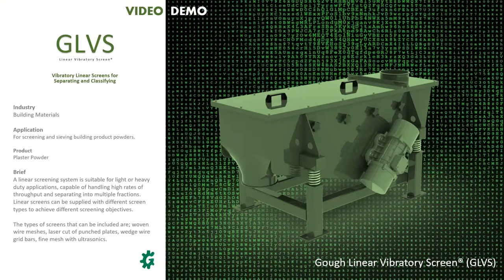Gough Engineering - Linear Vibratory Screen (GLVS) for Plaster Powder Screening (3c)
This YouTube video by Gough Engineering presents a Linear Vibratory Screen Demonstration (GLVS) for plastic powder separation.

Gough vibrating linear screens are used in many different ways, including:
- removing fine particles
- separating oversize and agglomerates
- conveying between processes.

Industries that use our vibrating screens include:
- Food
- Chemicals
- Abrasives
- Plastics

All systems are designed and manufactured to order.
Sizes range from 200 – 2,000 mm wide to handle a range of product throughputs.
Supporting framework can be supplied, and outlets arranged to connect to existing equipment.

Multiple screening decks can be included in a single system.
Multi-deck systems can separate product into 2, 3 or 4 fractions, condensing multiple processes into a single unit.
Outlets can be arranged to send fractions in different directions as required.